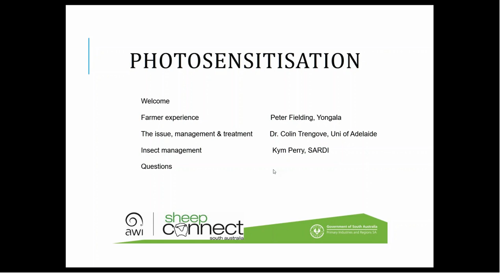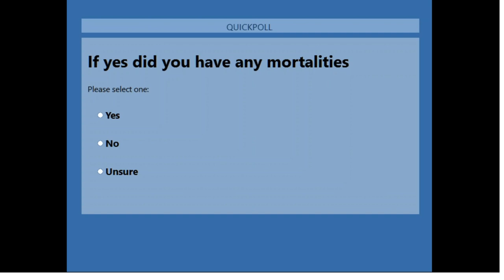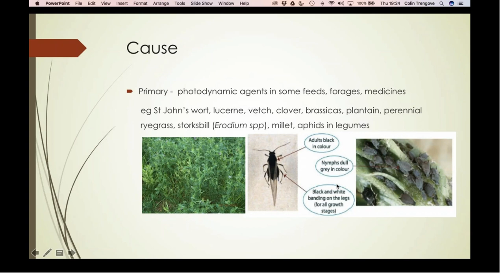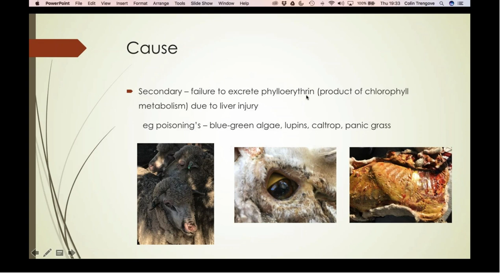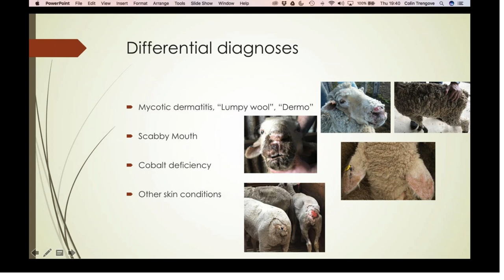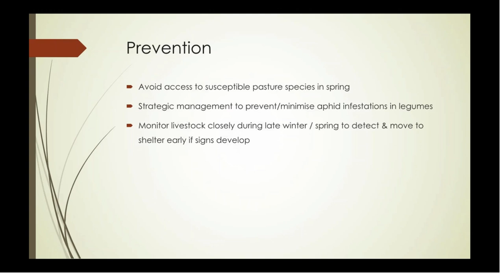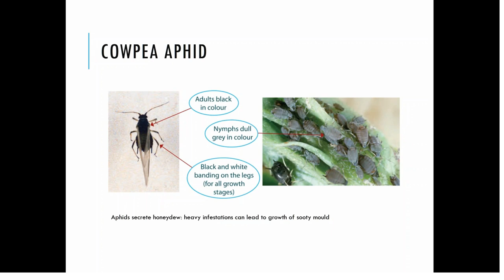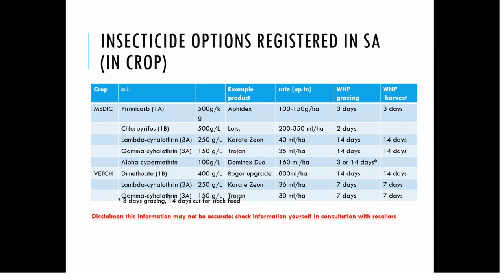Photosensitisation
This webinar provides the opportunity to hear from industry experts Dr Colin Trengove (University of Adelaide) Kym Perry Entomologist (PIRSA) and first hand observations from Primary Producer Peter Fielding. You will hear what Photosensitisation is, what causes it and control/treatment. Do not let this have significant impact on your production.